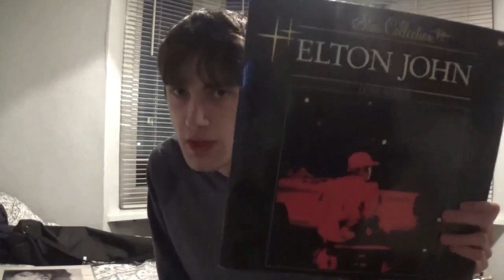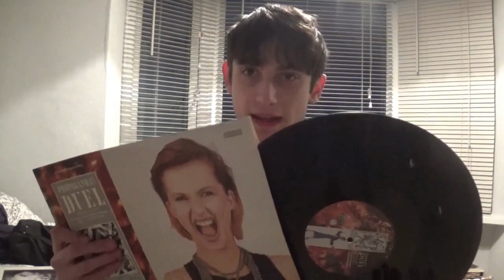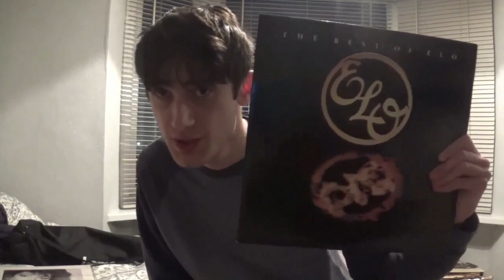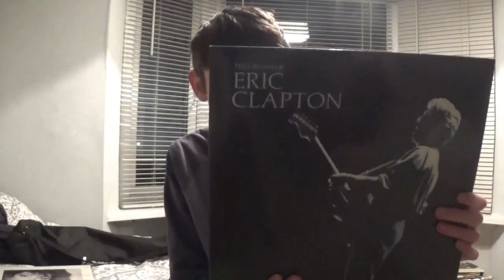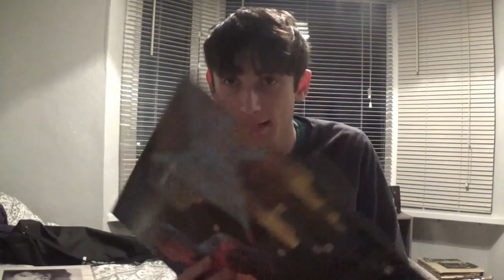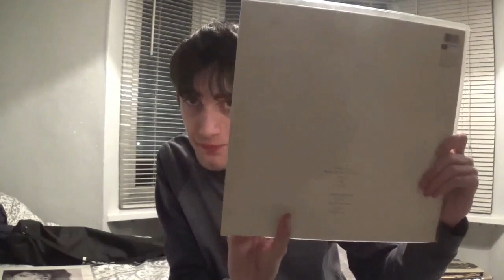Record update #22 A bag of 80s stuff and some good replacement copies